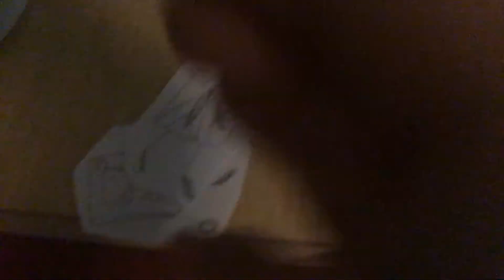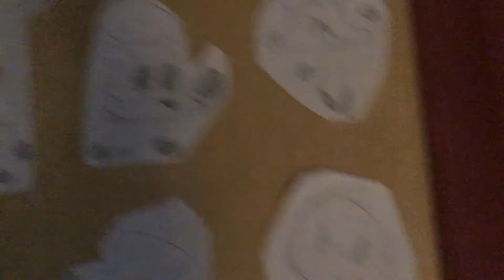Battle for socky ep 1a I smell Nutella